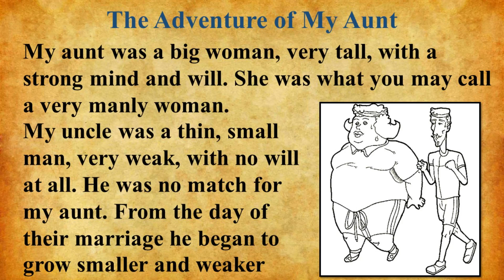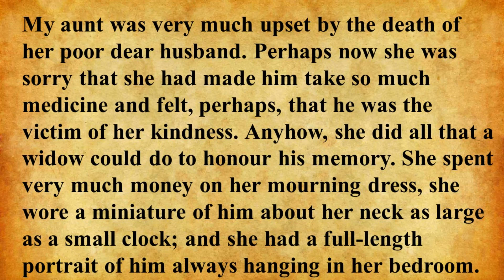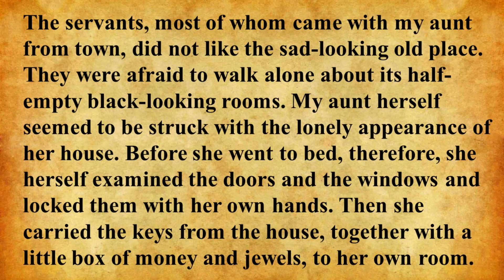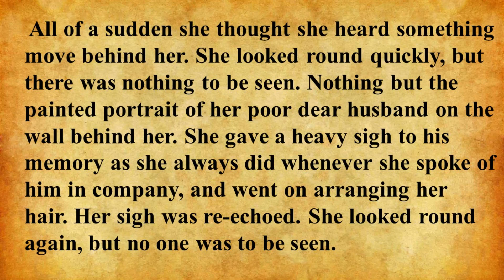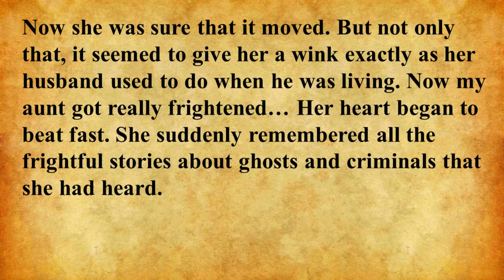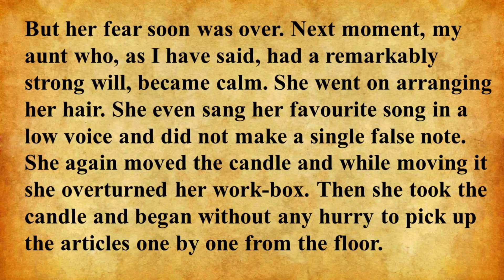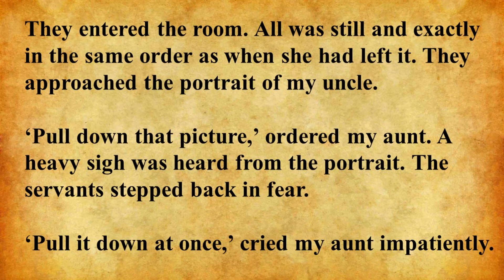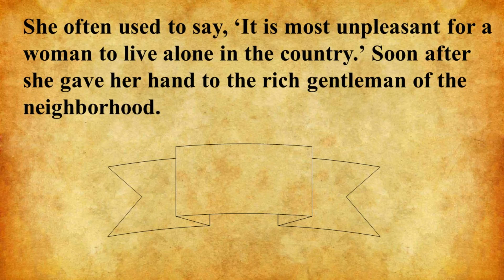Improve Your English 👍The adventure of my aunt - level 2 | REL #27